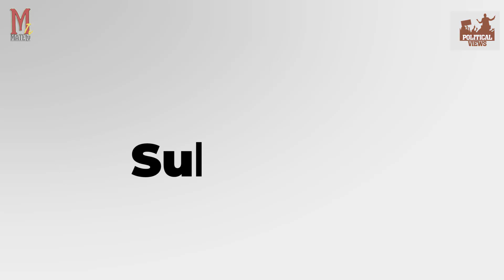Peter Obi responds to Chuks De General questions on AY live /#93